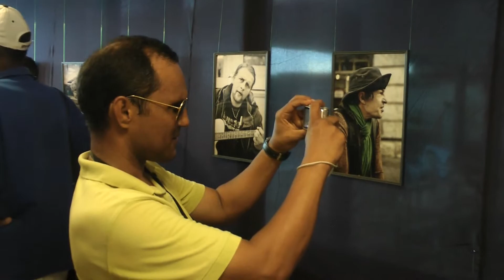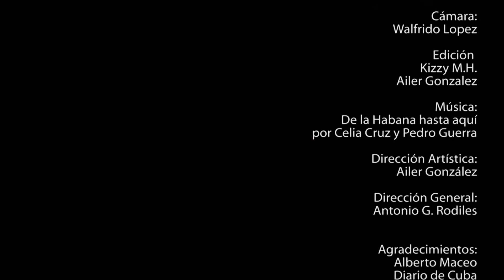DE LA HABANA HASTA AQUI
De La Habana hasta aqui expo fotografica de Alberto Maceo en Estado de SATS